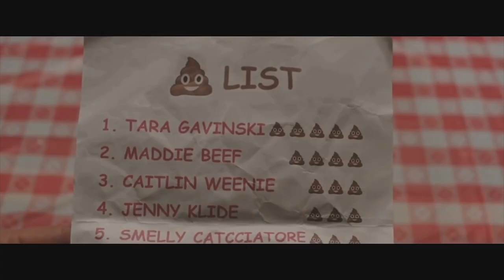FAMILY Official Trailer (2019)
FAMILY Official Trailer Movie in theatre Soon.